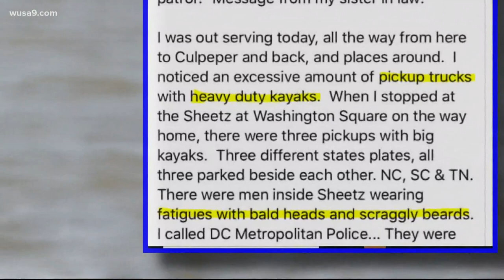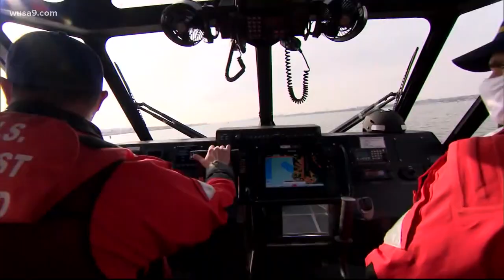Coast Guard closes Potomac and Anacostia Rivers to head off any threat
Thousands of people have contacted law enforcement with tips since the insurrection at the Capitol -- including a Virginia woman who suspected she might have spotted rioters planning to invade Washington by boat.

The Coast Guard said it's ready for that possibility -- but has no intel suggesting it will really happen.

The woman, a process server who is not easily scared, spotted pick-up trucks loaded with what she called "heavy-duty" kayaks, and guys in fatigues with bald heads and scraggly beards headed north on Sunday. She notified DC police, the F.B.I and police in Culpeper. She said they took reports, but she's unsure if they followed up.